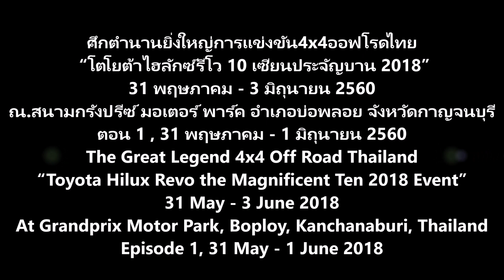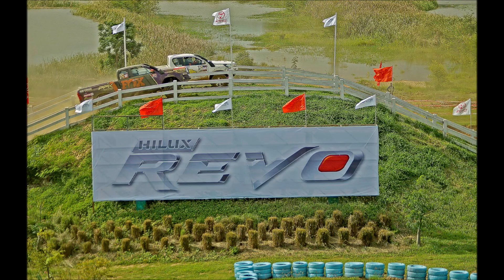4x4 Thailandoffroad Adventure - Toyota Hilux Revo the Magnificent Ten 2018 VDO1 EPISODE1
ศึกตำนานยิ่งใหญ่การแข่งขัน 4x4ออฟโรดไทย “โตโยต้าไฮลักซ์รีโว 10 เซียนประจัญบาน 2018”
             นิตยสารออฟโรด บริษัทกรังด์ปรีซ์ อินเตอร์เนชั่นแนล จำกัด(มหาชน) จัดการแข่งขันรถยนต์ขับเคลื่อนสี่ล้อ4x4รูปแบบออฟโรด ตำนานการแข่งขันออฟโรดผจญภัยที่ยิ่งใหญ่ที่สุดของเมืองไทย รายการ                                                        โตโยต้าไฮลักซ์รีโว 10 เซียนประจัญบาน 2018(Toyota Hilux Revo the Magnificent Ten 2018) ระหว่างวันที่ 31 พฤษภาคม – 3 มิถุนายน 2018 ณ บริเวณสนามกรังปรีด์ มอเตอร์ พาร์ค อำเภอบ่อพลอย จังหวัดกาญจนบุรี
       การแข่งขันแบ่งออกเป็น 4 รุ่น ได้แก่ 1.รุ่นโตโยต้าไฮลักซ์รีโว(Toyota Hilux Revo) 2.รุ่นเที่ยวป่าโอเพ่น(Jungle Tour Open) 3.รุ่นซุปเปอร์โอเพ่น(Super Open) 4.รุ่นออฟโรดคลับทีม(Off Road Club Team)  มีสุดยอดฝีมือออฟโรดเดินทางมาจากทั่วทุกภาคของเมืองไทยจำนวน 70 ทีม และการแข่งขันมีการถ่ายทอดสดทางไทยรัฐทีวีใน SS ที่ 11 รอบชิงชนะเลิศ
The Great Legend Off Road Thai “Toyota Hilux Revo the Magnificent Ten 2018 Event”
     The Great Legend 4x4 Off Road Of Thailand “Toyota Hilux Revo the Magnificent Ten 2018 Event”were hosted by Offroad Magazine and Grand Prix International Public company limited from May 31 – June 3 , 2018 at Grand Prix  Motor  Park , Bo Ploy district, Kanchanaburi province which about 150 k.m. from Bangkok.
     The competitors could register for the event in 4 catagories:  1. Toyota Hilux Revo 2 Jungle Tour Open 3. Super Open  4. Off Road Club Team which it had totals 70 teams from all the best 4x4 offroad competitors all parts of Thailand and live in TV Thairat chanel  at  final round SS11 on June 3, 15.00 p.m.- 16.00 p.m.